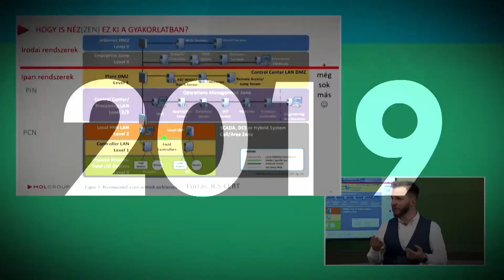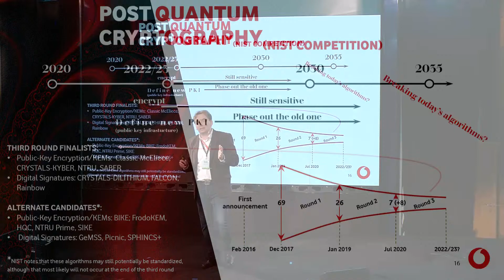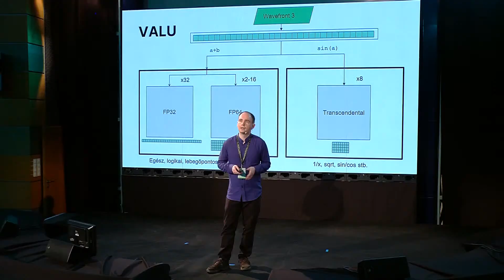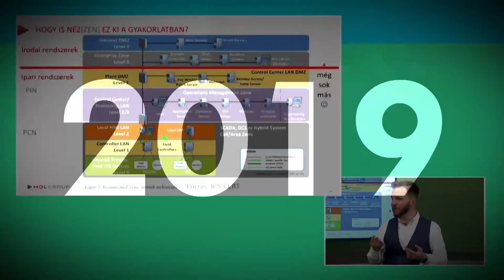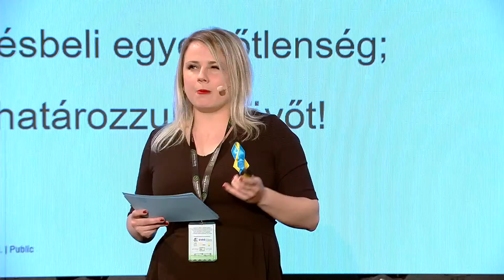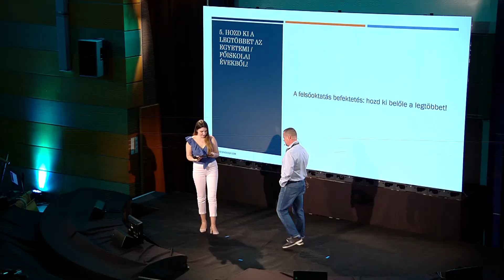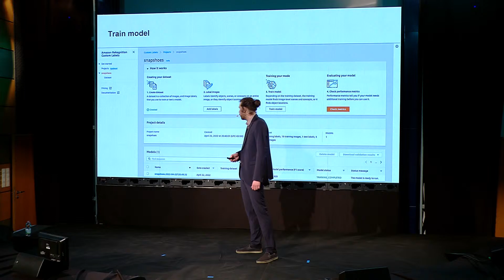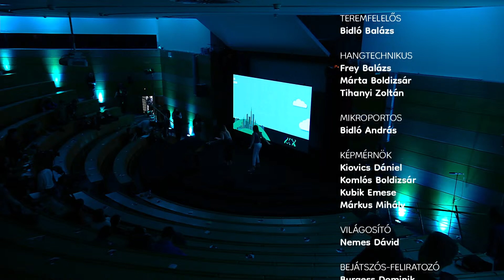XIX. Simonyi Konferencia – IB028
A Simonyi Konferencia Magyarország egyetlen, kizárólag egyetemi hallgatók által szervezett éves szakmai rendezvénye.

A közvetítésben közreműködtek:
Ábri Attila Gergő - Operatőr
Barlangi Márk - Rendező
Bidló Balázs - Ügyelő
Burgess Dominik - Bejátszós-feliratozó, EVS, Animációk
Csányi Balázs - Mikrofonos, Prezentáció felelős
Csik Bence - Hangtechnikus
Czettisch Petra - Szerkesztő, Prezentáció felelős
Füstös Gergely - Operatőr
Gyenes Réka - Szerkesztő, Prezentáció felelős
Márta Boldizsár - Hangtechnikus, Animációk
Molnár B. Dóra - Műsorvezető
Iván András - Képvágó, Technikus
Kálmán Zalán - Operatőr
Kecskeméty Olivér - Rendező
Kiovics Dani - Képmérnök
Komlós Boldizsár - Képmérnök
Kóra Domonkos - Mikrofonos, Prezentáció felelős
Kozma Benedek - Rendező
Kubik Emese - Bejátszós-feliratozó, Képmérnök
Lovász Botond - Operatőr
Málnási Dávid - Bejátszós-feliratozó
Márkus Mihály Pál - Operatőr, Képmérnök
Mészáros Lea - Operatőr
Molnár Balázs - Operatőr
Nagy Tímea - Szerkesztő
Nemes Dávid - Fénytechnikus
Pálya Balázs - Operatőr
Péter Carmen - Ügyelő
Rumi Zoárd - Képvágó
Salamon Dóra - Műsorvezető
Sinkó Viktor Péter - Operatőr
Sisák Márton - Operatőr
Szabó Dániel - Operatőr
Tóth Kristóf - Operatőr
Vámos Dénes - Videótechnikus